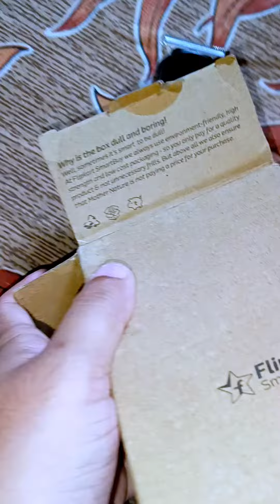এত কম দামে এত ভালো Trimmer ✌️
এত কম দামে এত ভালো ত্রিম্মের ✌️